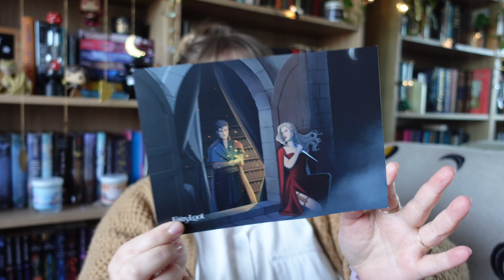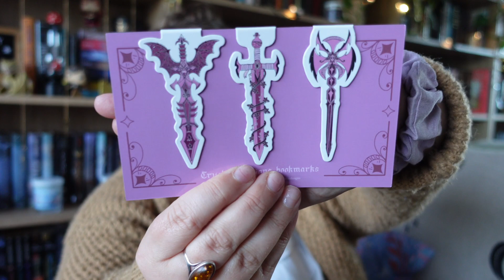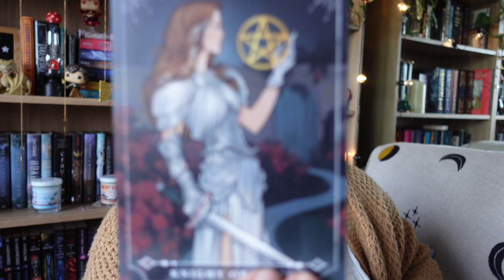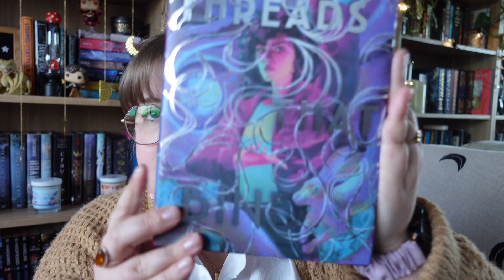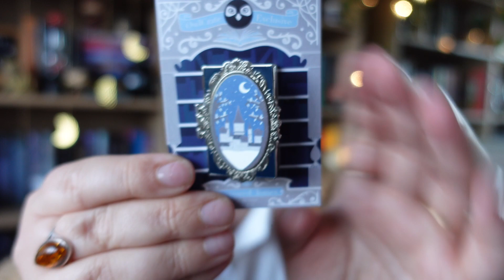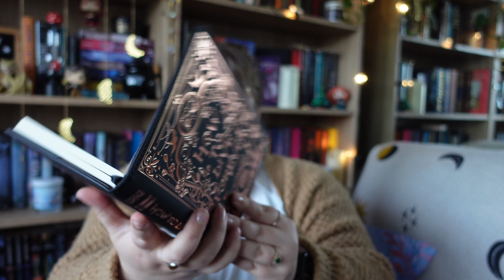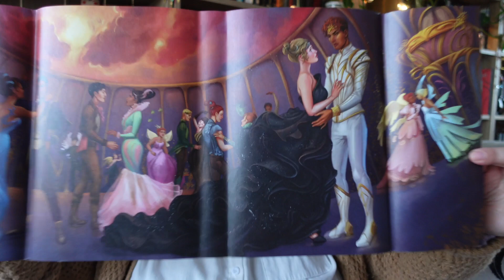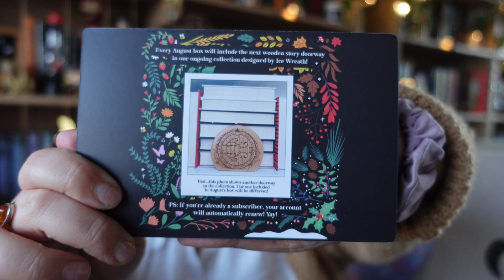Battle of the Book Boxes - round #1 | Fairyloot vs. Owlcrate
Hello Bookish Peeps,  thank you for opening me. Below you will find a myriad of links and information.

🛍 THINGS MENTIONED:

📚 BOOKS MENTIONED:
Threads that Bind
Garden of the Cursed
📊 storygraph |  @libraryofkate

○ amazon bullet journal List

○ Down Luna Lane KATE10
○ Burn the Wick Candle Co KATE10